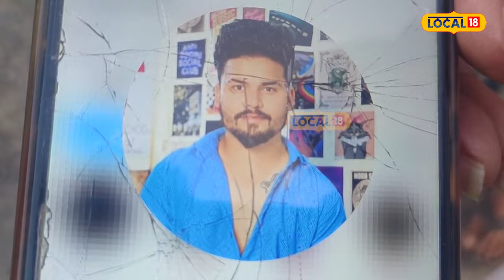Attack with weapon: ਰਾਹ 'ਚ ਘੇਰ ਸ਼ਰੇਆਮ ਕਿਰਪਾਨਾਂ ਨਾਲ ਵੱਢਿਆ ਨੌਜਵਾਨ | Pathankot